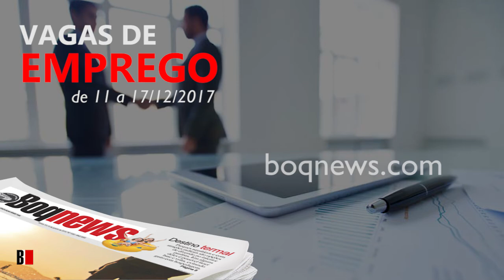Vagas de Emprego de 11 a 17/12/2017